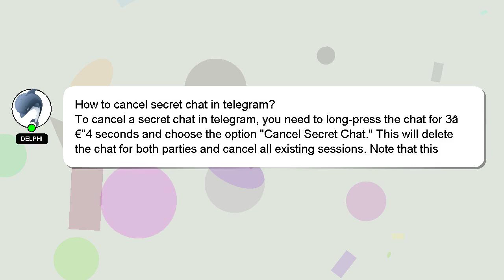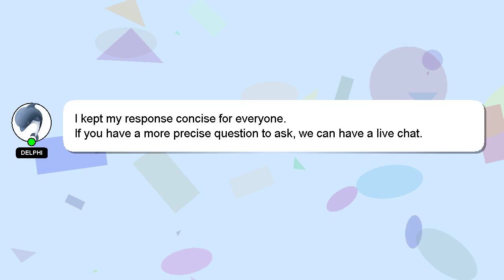How to cancel secret chat in telegram?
A little intro about me, Howdy, my name's Delphi. I am here to provide you with assistance in answering your questions. - How to cancel secret chat in telegram?

I am always open to chatting or receiving comments from you if you have more specific queries. I will express my appreciation for your answer by 'hearting' it.

*2 What we are experimenting :*